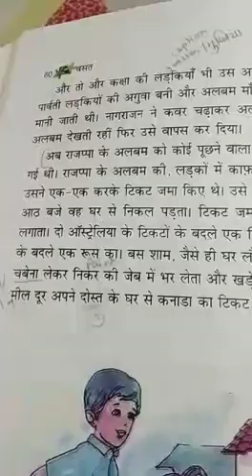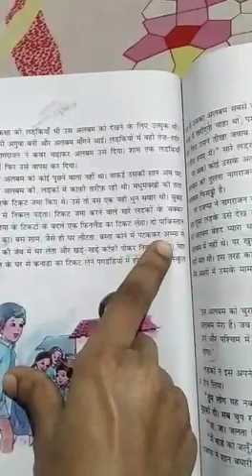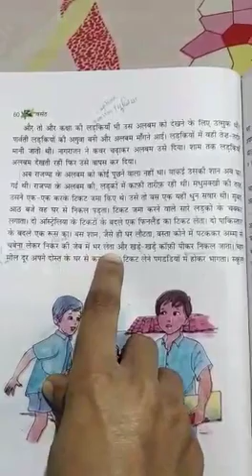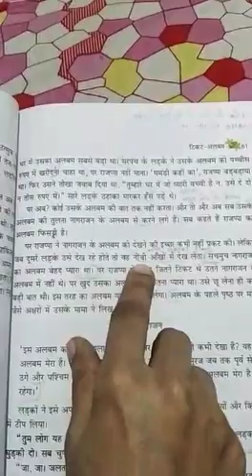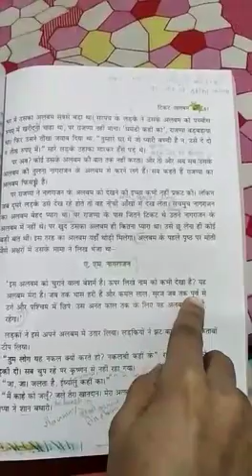The Tigerish School